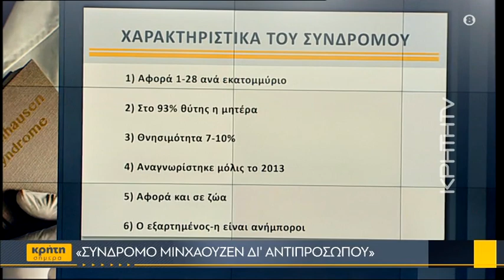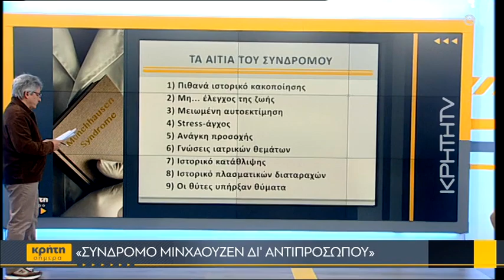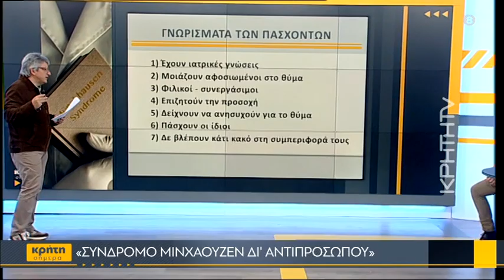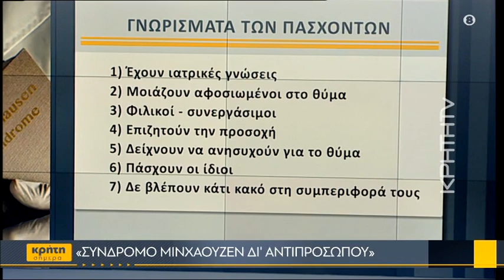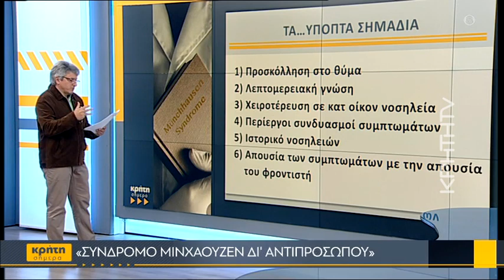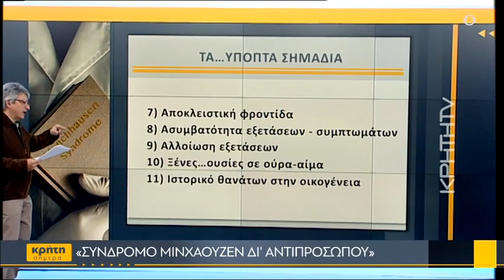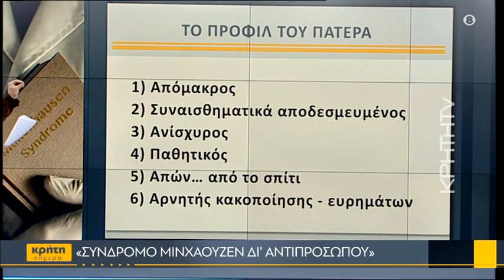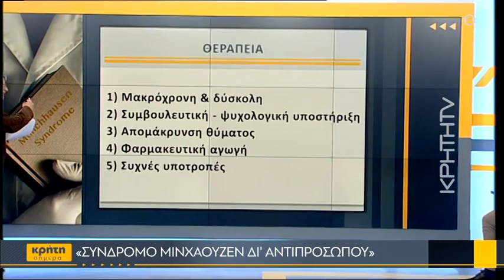"Σύνδρομο Μινχάουζεν δι' αντιπροσώπου"